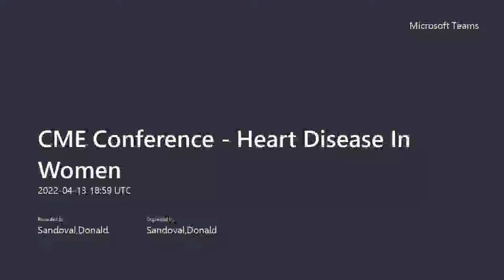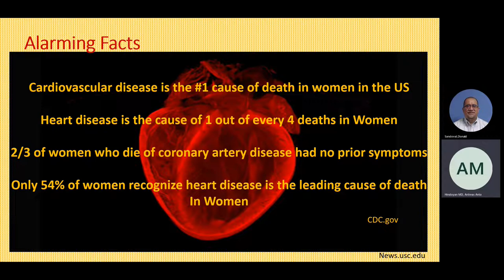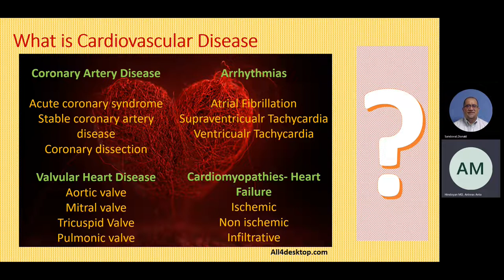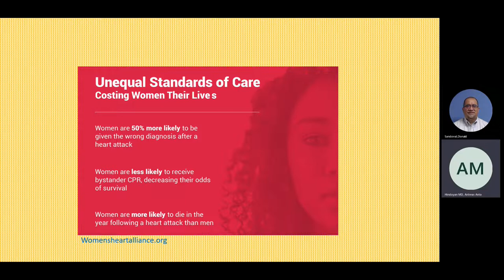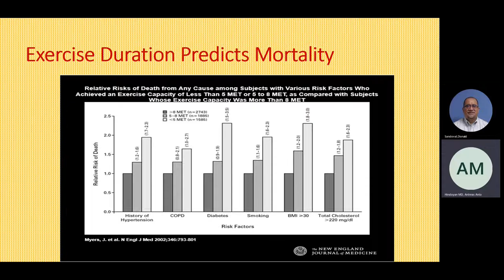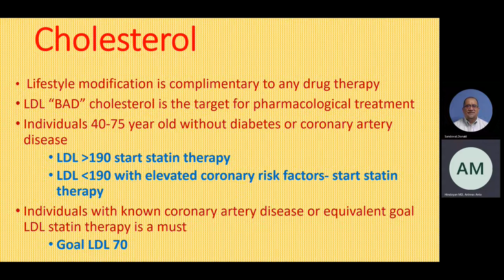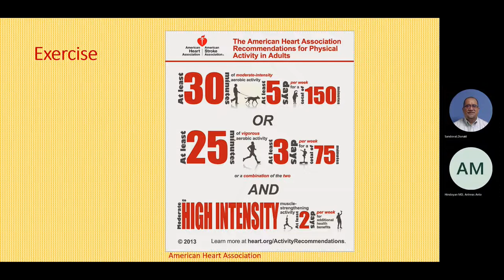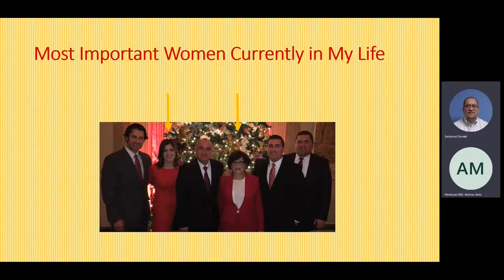CME Conference - Heart Disease In Women, April 13 20220